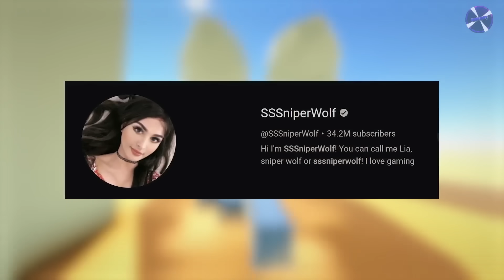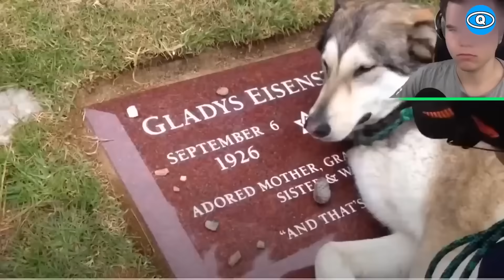MOST EMOTIONAL NINJA KIDZ TV MOMENTS...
In this video, we countdown YouTubers most emotional moments. From big youtubers like sssniperwolf, jelly, dantdm, ninja kidz tv, and payton delu. One moment fans even theorized something crazy and we explain the real story. Here, we showcase some of those moments giving our reaction, commentary, opinions, criticisms, humor, and rank them in our countdown list.

The commentary/editing style is unique and adds value by putting it into my own list and stating my opinions/making it funnier which transforms the work making it different and unique each video.